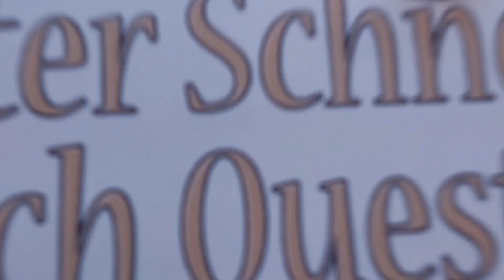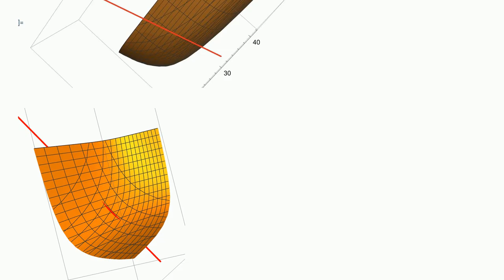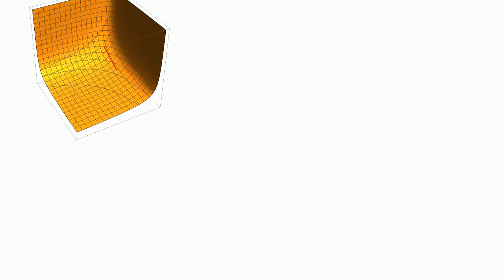Mathematica: A curve is below surface but it appears cutting the surface instead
A curve is below surface but it appears cutting the surface instead

A special thanks goes out to the community

  plotting